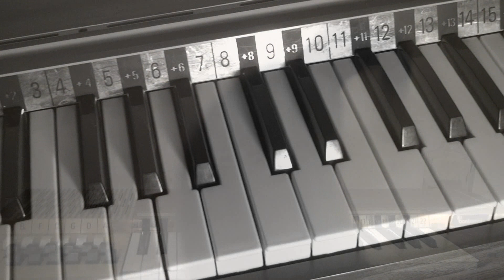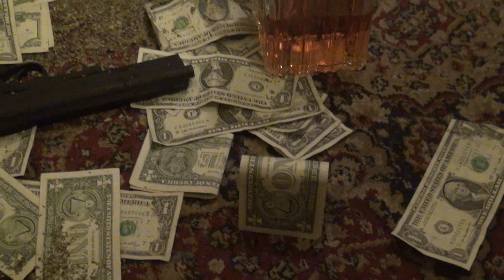Piano Cat Blues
Piano Cat Blues Band Official Christmas Special
Starring Oscar and Kat
Video Produced by the Blazer Society of Eau Claire